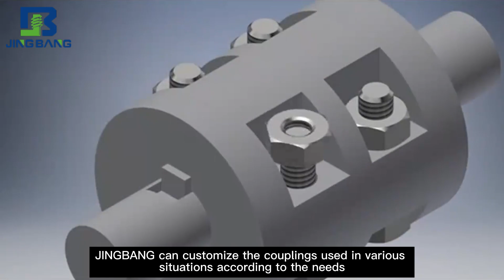JINGBANG professional coupling manufacturer that produces various types of couplings jb-bolt.com